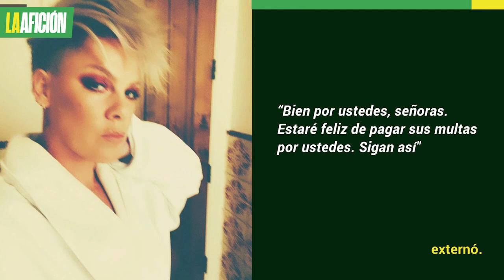¡Sororidad! Pink pagará multa de jugadoras noruegas de balonmano que se negaron a usar bikini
Pink se posicionó en contra de las reglas sexistas que provocaron la multa contra las jugadoras noruegas de balonmano que se negaron a usar bikini; esto dijo la cantante, quien al parecer pagará el castigo de la EHF.